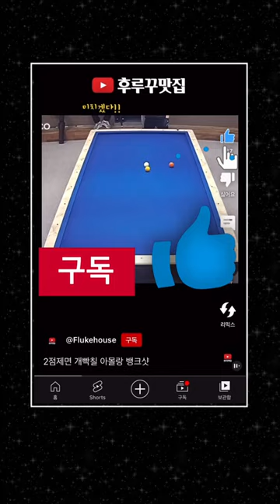영~차~ 배치기 신공으로 득점에 성공!! [후루꾸 대환장 파티 133]